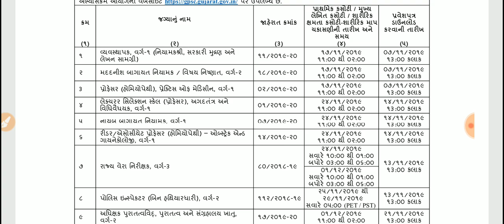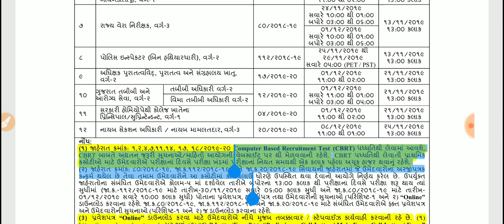Gpasc ની પરિક્ષાની તારીખે જાહેર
gujart gonseva ayog
Call letter
આવનારી gpasc  પરિક્ષા કોલ લેટર આ તારીખેનીકળશે